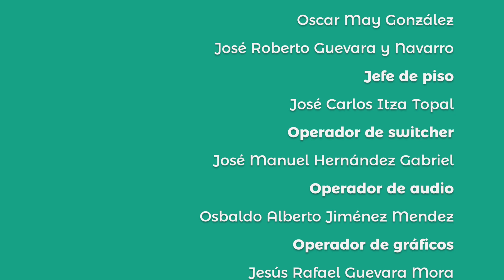SororidadEs - Como decir no y poner límites